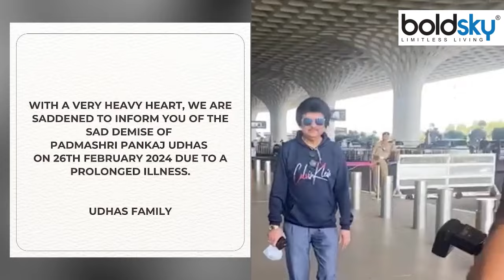Pankaj Udhas Love Story: Pankaj Udhas Wife Farida Udhas से Neighbor ने कराई First Meeting, और फिर…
Pankaj Udhas Love Story: सुपरहिट गाने और गजलों से मशहूर पंकज उधास का आज निधन हो गया है। आज वो तो नहीं हैं पर उनके सुपरहिट गाने हमारे बीच यादें बनकर रह गए। ऐसे में क्या आपको पता है कि उनकी लव स्टोरी किसी फिल्म से कम नहीं है। जानिए वह किस्सा जब पड़ोस की लड़की को दिल दे बैठे थे पंकज उधास।

Pankaj Udhas Love Story: Pankaj Udhas, famous for superhit songs and ghazals, has passed away today. Today he is no more but his superhit songs remain memories among us. In such a situation, do you know that their love story is no less than a film. Know the story when Pankaj Udhas fell in love with the neighbor girl.